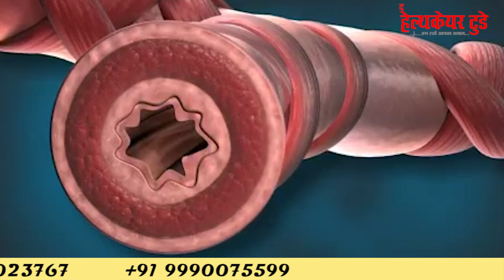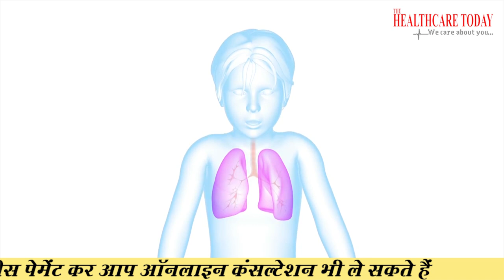बच्चों में अस्थमा के लक्षण और इलाज ? || Asthma in Children || Dr. Somendra Shukla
Asthma is a common disease, affecting 6 million children in the United States, according to the Centers for Disease Control and Prevention. If asthma isn’t well-controlled, children may need to go to the emergency department or be hospitalized. That can be scary for children – who often don’t understand what is happening – and for you as a parent.

The good news is you can help control your child’s asthma to ensure they live a healthy and active life. An allergist can work with you to develop an asthma action plan that will help your child do everything other children can do, including sports and other activities.

It’s very important that children with asthma receive proper treatment. An allergist can help your child achieve long-term control by working with you to create an action plan. With the right treatment, your child can sleep through the night, avoid missing day care or school and breathe more easily. The action plan will help you recognize when your child’s asthma is under control, when you need to change medicines and when emergency help is needed.
बच्चों में अस्थमा,